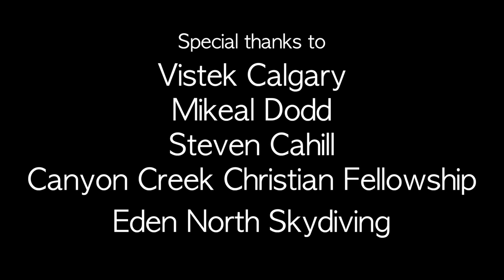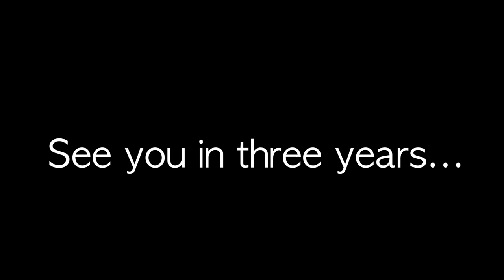31 | A Short Documentary Film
I've been thinking about my purpose, about time, and about destiny. Over the last few months I interviewed my friends in order to create a documentary that I will return to every three years. This is much in the same way the 7 Up series works, or how Richard Linklater uses it effectively in his fictional Before film series. How do people see me? What will we be doing in three years? This is simply a question to an answer we will not have until we live that life.